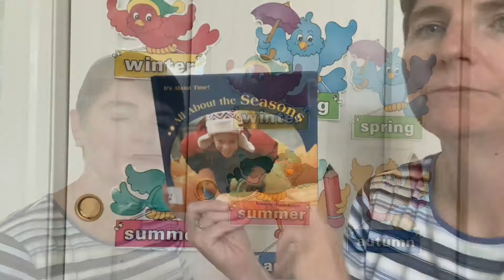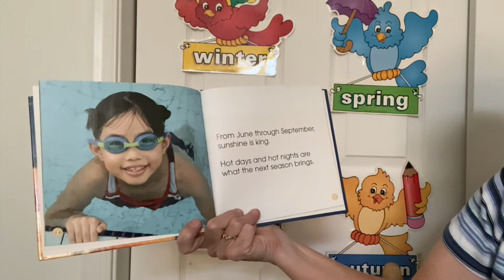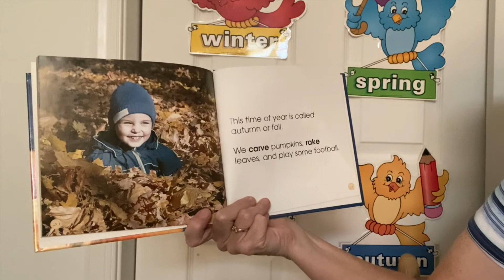Four Seasons (winter, spring, summer and fall)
Today we will learn about the four seasons of the year and we will read the book, All About the Seasons by Joanne Randolph.